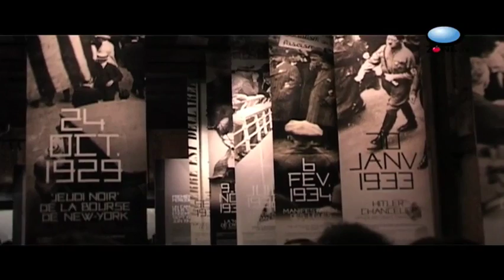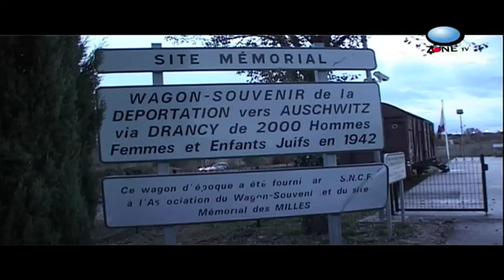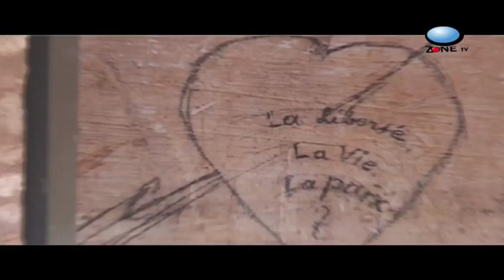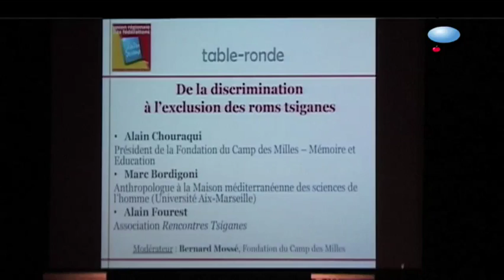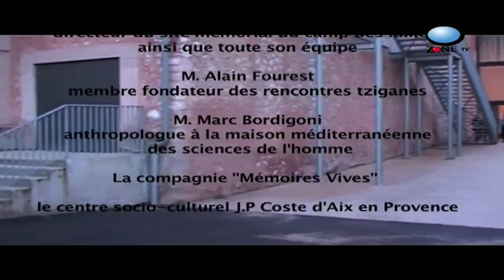Les centres sociaux de l' UFCS PACA au Camp des Milles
Journée de réflexion et d'échanges organisée par l'Union régionale des fédérations des centres sociaux PACA.  O2zone tv La Garde Marseille témoigne.